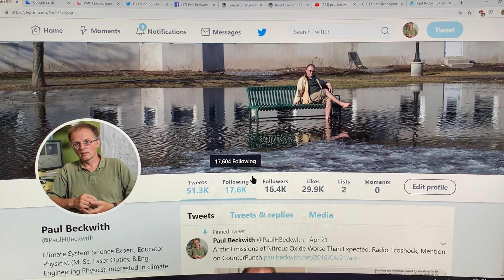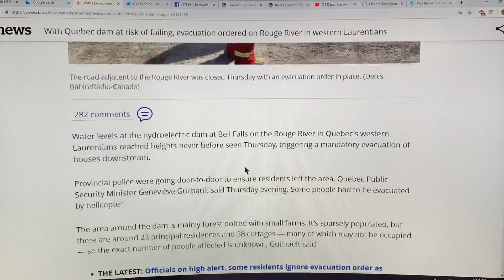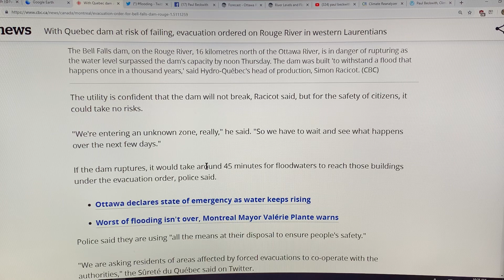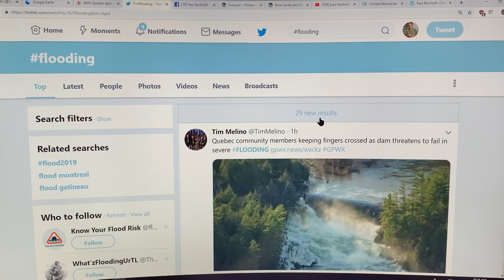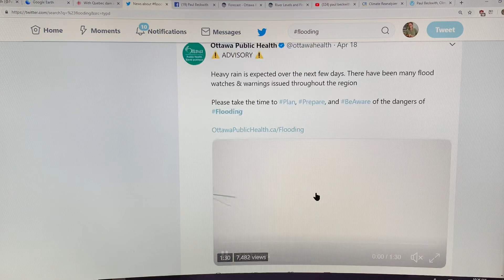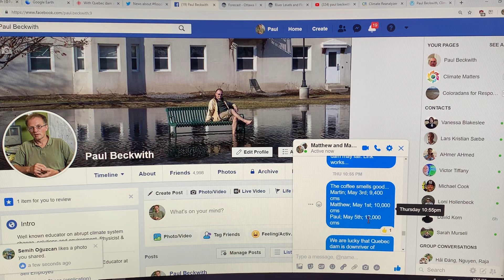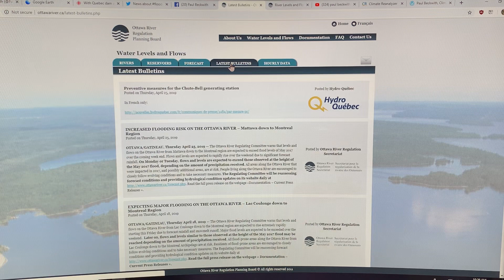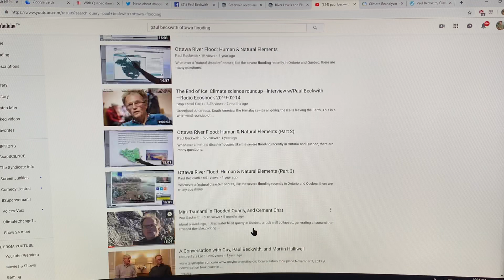More Bad Luck for Ottawa in the Climate Casino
Severe Climate Change Consequences affects places all around the planet, but disproportionately so. Now, it is Ottawa’s turn of bad luck in the Climate Casino (floods-tornadoes-more floods). Yesterday, the mayor declared a flooding emergency; today many soldiers from the army are deploying around the river for sandbagging. The day before, Ottawa City Council declared a climate emergency joining many other cities around the globe. I chat about ongoing flooding and my coffee bet projection for a peak flow rate of 12,000 cubic meters per second (cms) on May 5th (May 2017 peak was about 10,900 cms).